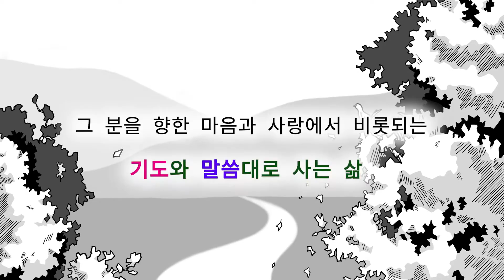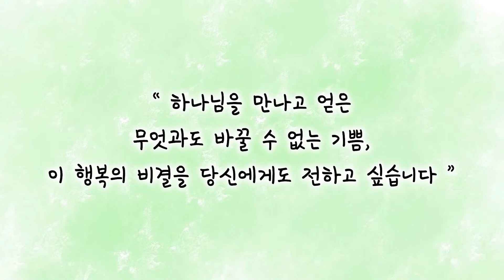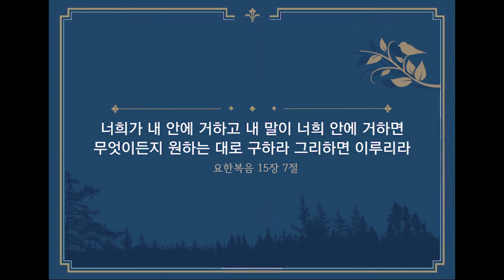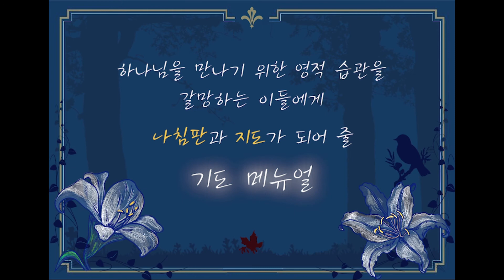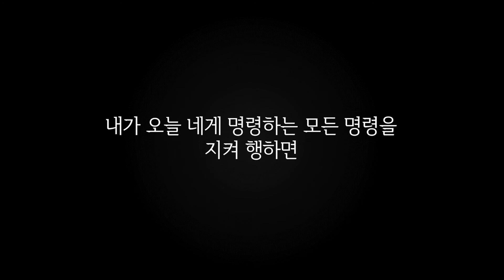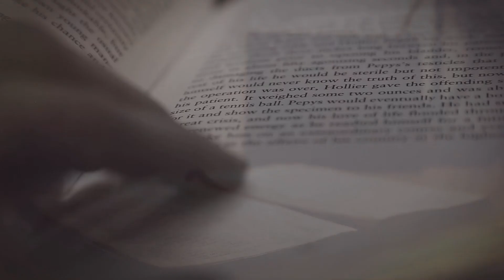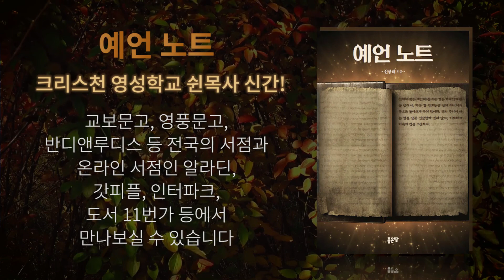기독교와 교회가 세상사람들에게 짓밟히는 이유